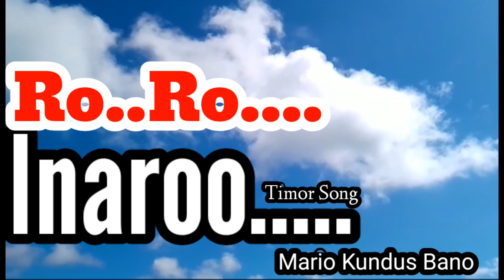Ro..Ro..Inaroo.... ( nuansa Timor). cipt - vokal : Mario Kundus Bano // music Jimi titatsole